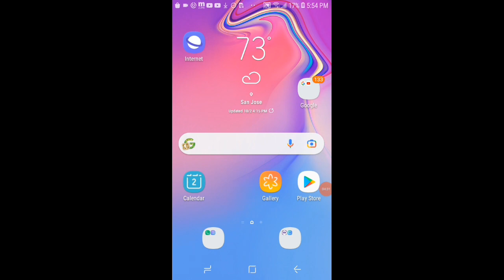melon vs pumpkin